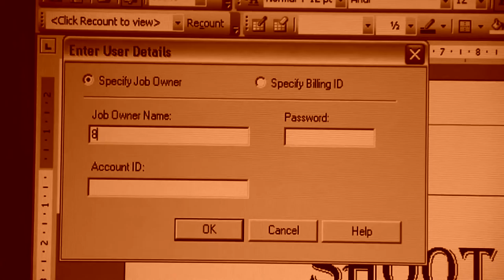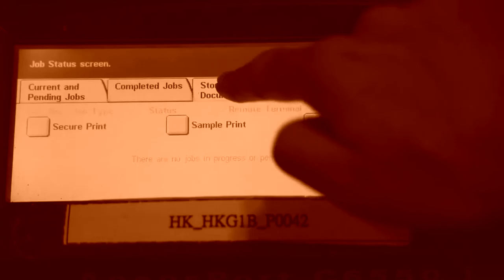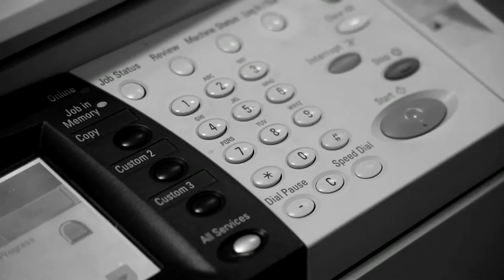The photocopy kid-MPEG-4 .mp4